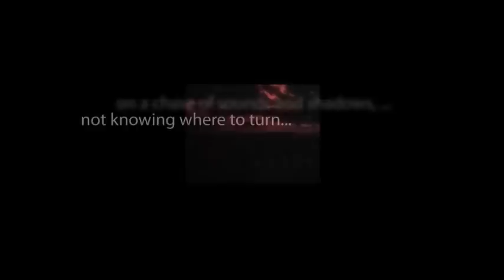CBS Radio Mystery Theater "You Bet Your Life" starring Paul Hecht and Morgan Fairchild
An expectant father with a gambling problem swears off his addiction after suffering a particularly heavy loss.